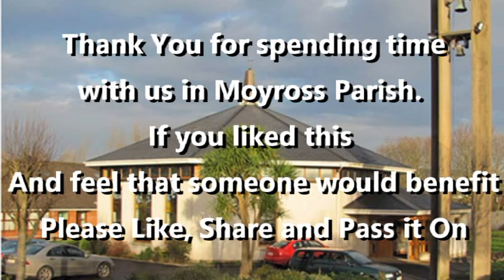Meditation From Corpus Christi Parish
With Pat Hogan PP